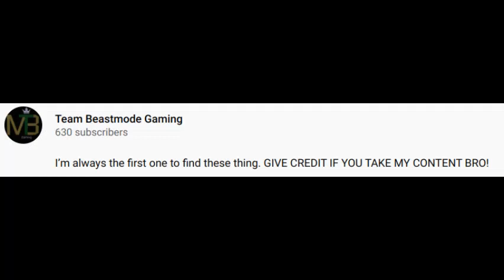Zombs Royale Wood Material Leaks! (BUILDING?)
Zombs Royale wood material leaks.

Shoutout to Quinnbeastmode!